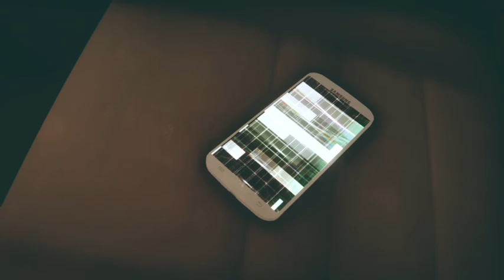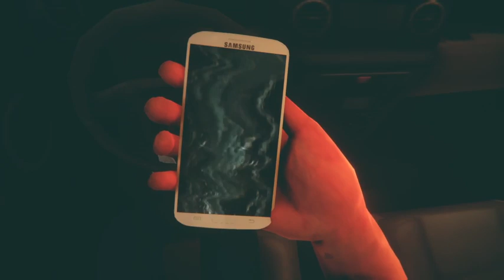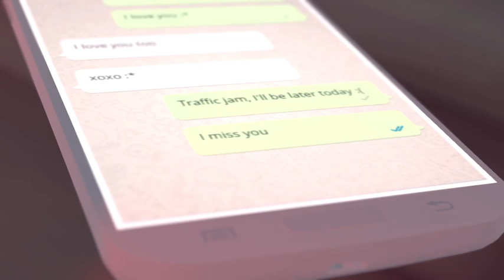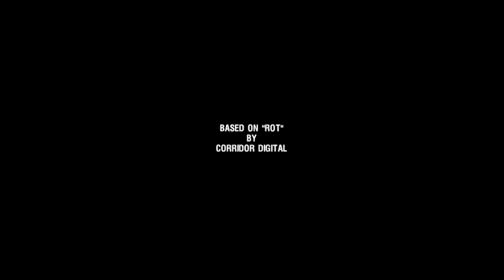A game where I have to remember someone | Rot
In this game, I have to remember someone to escape the dream illusion.(I think that is where the character is at)

Review:
My first game back to itch, and honestly; I didn't enjoy this much. I was rather bored with only a small time happiness hearing a sound affect that I once used before. I probably should of cut a bunch of this video and make it way shorter. Maybe it's best not to watch?